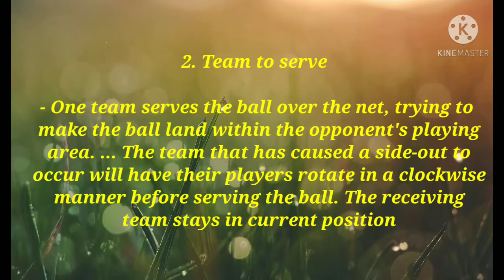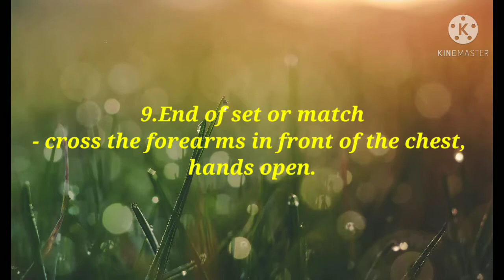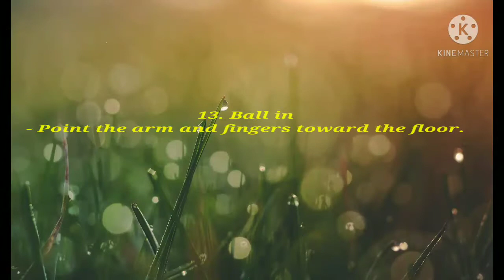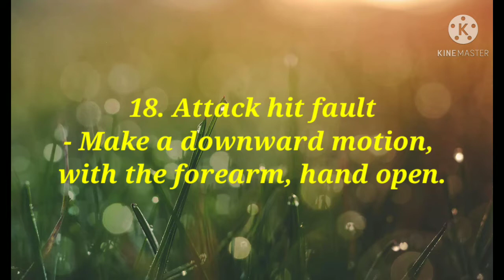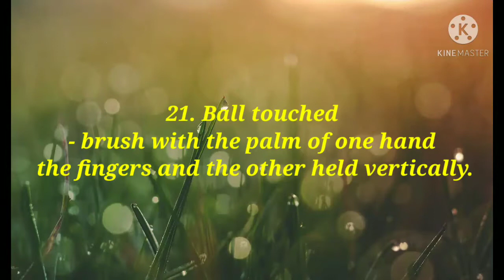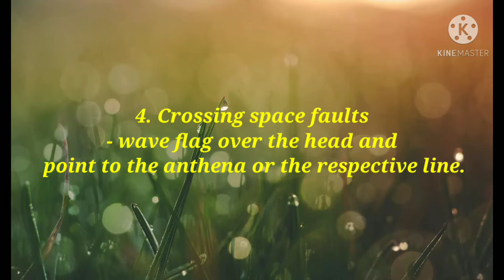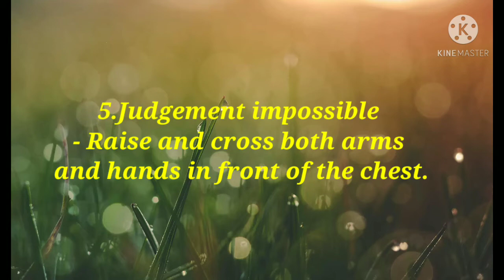Referees official hand signal's and Line judge's official flag in volleyball game